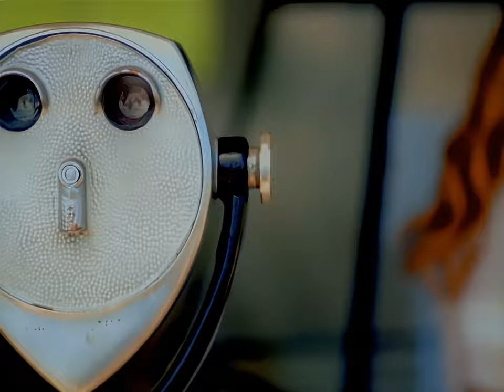Britney Spears - Sometimes 4K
"Sometimes" is a song recorded by Britney Spears for her debut studio album, ...Baby One More Time (1999). Written by Jörgen Elofsson and produced by Elofsson himself, Per Magnusson and David Kreuger. Video directed by Nigel Dick.